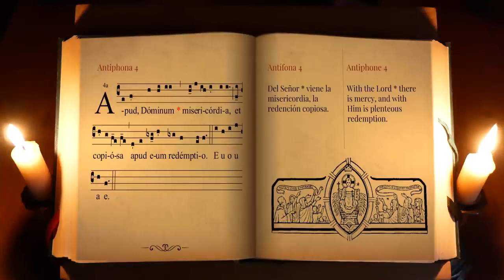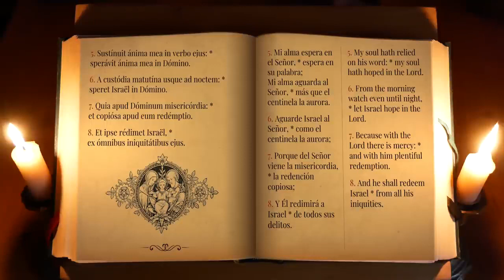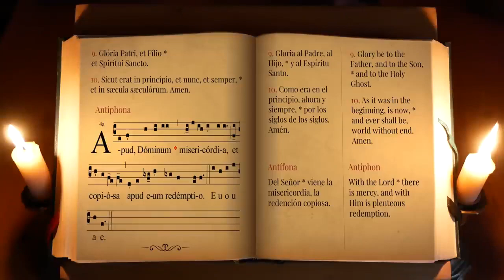Apud Dominum misericordia - Harpa Dei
Vísperas de Navidad